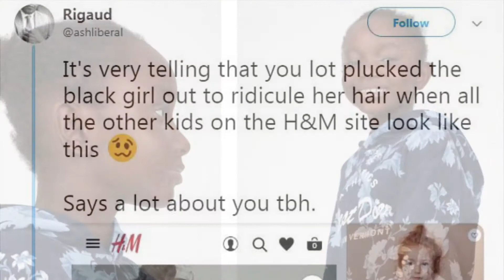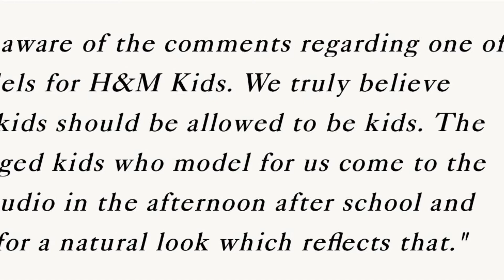Texturism. Yes, We Gotta Talk About It.